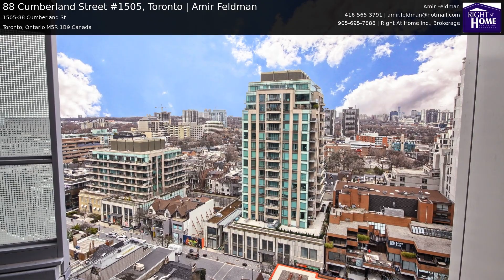88 Cumberland Street #1505, Toronto | Amir Feldman